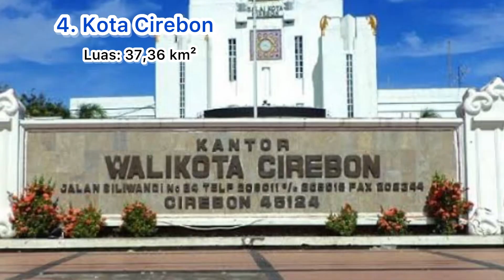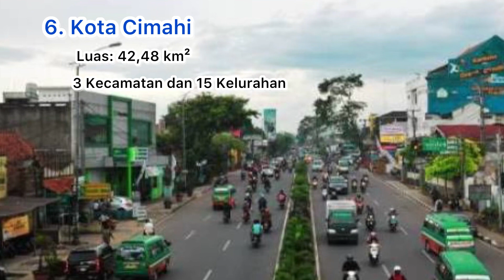Daftar Kota di provinsi Jawa Barat Tahun 2023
Daftar Kota di Provinsi Jawa Barat
Jawa barat adalah provinsi di indonesia yang terletak di sebelah barat pulau jawa. Ibukotanya terletak di bandung. Provinsi ini terdiri dari 9 kota dan 15 kebupaten. Kita akan bahas satu persatu kota tersebut:

1. Kota Bandung adalah ibukota Provinsi Jawab barat  Sekaligus kota terbesar di provinsi ini.  Luas kota ini  167,31 km² terdiri dari 30 Kecamatan dan 151 desa/Kelurahan. berpenduduk sebanyak 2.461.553  jiwa dengan kepadatan 14.713 jiwa/km2

2.Kota Bekasi adalah salah satu kota di provinsi jawabarat  Sekaligus kota dengan jumlah penduduk terbesar  di provinsi ini. Kota ini juga merupakan kota satelit ibukota jakarta. Luas kota ini  213,12km² terdiri dari 12 Kecamatan dan 56 desa/Kelurahan. berpenduduk sebanyak 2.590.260 jiwa dengan kepadatan 12.000 jiwa/km2

3. Kota Depok adalah salah satu kota di provinsi jawa barat . Depok juga berstatus kota satelit ibukota jakarta. Luas kota ini 199.91 km² terdiri dari 11 Kecamatan dan 63 desa/Kelurahan. berpenduduk sebanyak 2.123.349 jiwa dengan kepadatan 10 601 jiwa/km2

4. Kota Cirebon adalah salah satu kota di provinsi jawa barat .  Luas kota ini  37,36 km² terdiri dari 5Kecamatan dan 22 desa/Kelurahan. berpenduduk sebanyak 341.235  jiwa dengan kepadatan 9.131,26 jiwa/km2

5. Kota Bogor adalah salah satu kota di provinsi jawa barat .  Luas kota ini  111,3858  km² terdiri dari 6 Kecamatan dan 68 desa/Kelurahan. berpenduduk sebanyak 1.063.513  jiwa dengan kepadatan 9.548 jiwa/km2.

6. Kota Cimahi adalah salah satu kota di provinsi jawa barat .  Luas kota ini  42,48   km² terdiri dari 3 Kecamatan dan 15 desa/Kelurahan. berpenduduk sebanyak 575.235 jiwa dengan kepadatan 13.605 jiwa/km2.

7. Kota Sukabumi adalah salah satu kota di provinsi jawa barat .  Luas kota ini  48,33 km² terdiri dari 7 Kecamatan dan 33 desa/Kelurahan. berpenduduk sebanyak 356 410 jiwa dengan kepadatan 7 375  jiwa/km2

8. Kota Banjar adalah salah satu kota di provinsi jawa barat .  Luas kota ini  131,97km² terdiri dari4 Kecamatan dan 25 desa/Kelurahan. berpenduduk sebanyak Jumlah Penduduk: 206.460  jiwa Kepadatan: 1.564,42 jiwa/km2jiwa/km2.

9. Kota Tasikmalaya adalah salah satu kota di provinsi jawa barat .  Luas kota ini  183,14 km² terdiri dari 10 Kecamatan dan 69 desa/Kelurahan. berpenduduk sebanyak 733.467 jiwa dengan kepadatan 4 005jiwa/km2